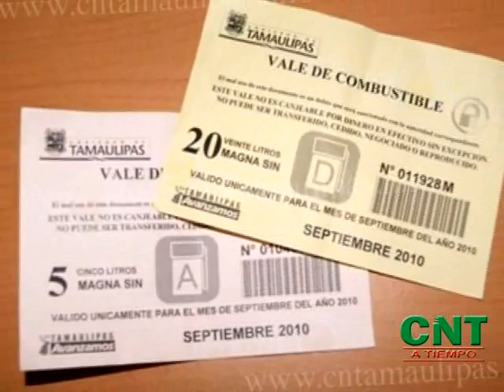CNT A TIEMPO 09/09/10